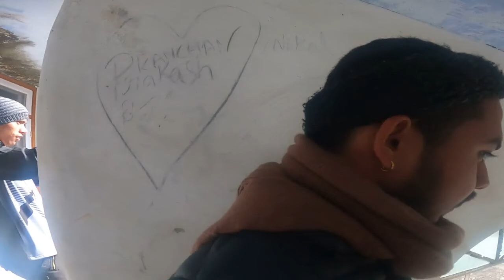shyamlatal ek rahasyamai jagah favourite tourist spot#uttarakhand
Shyamlatal is a natural lake located in a beautiful hamlet at 30 kms from Tanakpur town. As the name indicates, the lake is known by the word Shyaam which means little dark complex color used to describe Lord Krishna in Hindu religion. The blackish color of lake is due to its muddy water and surrounded hill

Shyamlatal Lake Tanakpur Champawat

dark beauty of Champawat
Shyamlatal is a natural lake located in a beautiful hamlet at 30 kms from Tanakpur town. As the name indicates, the lake is known by the word Shyaam which means little dark complex color used to describe Lord Krishna in Hindu religion. The blackish color of lake is due to its muddy water and surrounded hills.